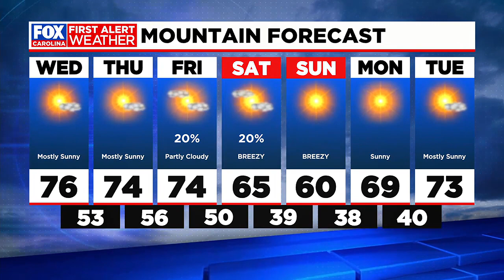Dry and warm weather ahead before a big temperature drop this weekend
We'll remain dry with highs in the 70s to low 80s through Friday before a cold brings temperatures down into the 60s by Sunday